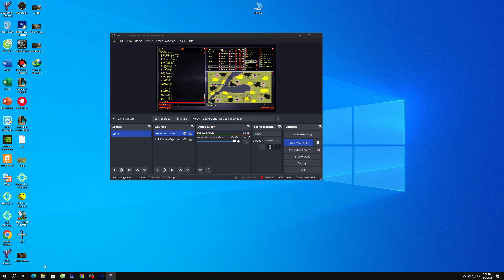Red Alert 2 | Extra hard AI | 7 vs 1 | War DAy Map | France vs 7 random